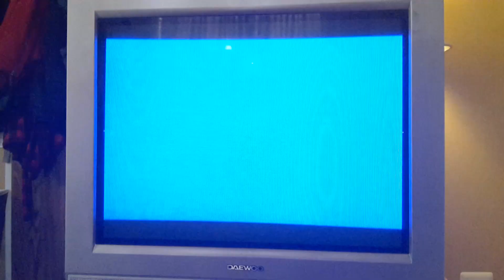December 19, 2022